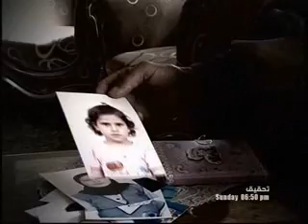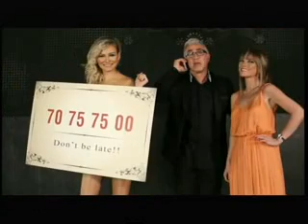mtv1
political interview